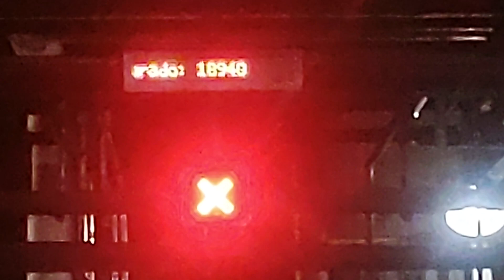carregando na ilha de barnabé santos